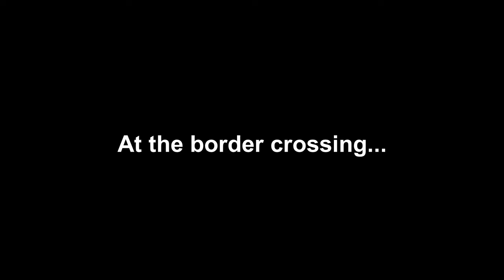D-Day at Finis (Joint Operation w/ [SIEGE] & [WN]) - Foxhole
We're going to Finis to finish it off!

Like and Sub for more landings

Credits:
Popcat Warden/Colonial Doodle by TehAwesomeKitteh